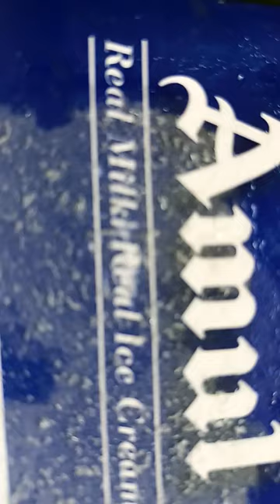Amul pista ice cream 🍦 cold desert 😋 yummy taste 😍 icecream 💕